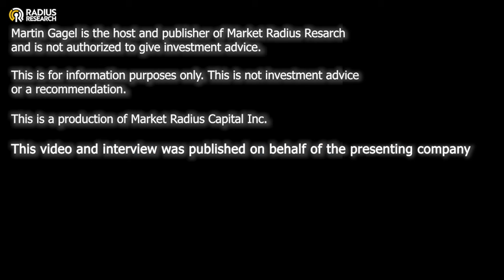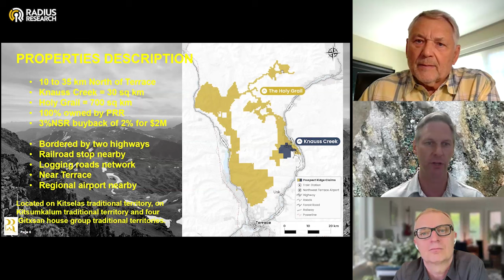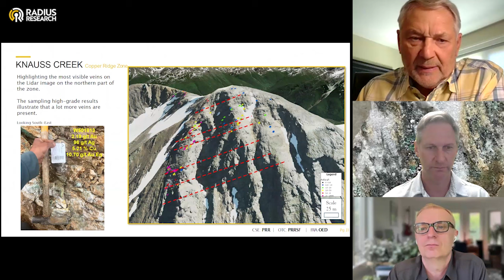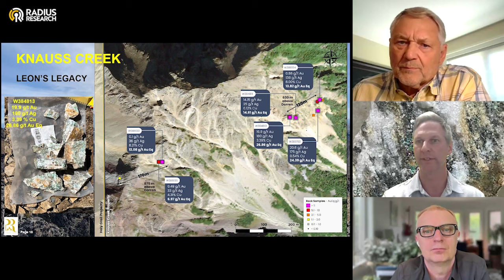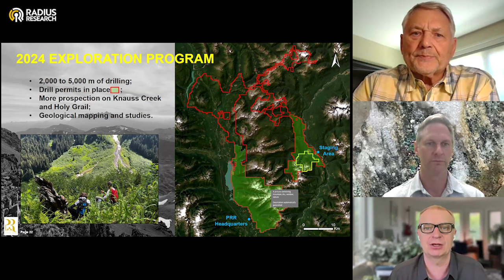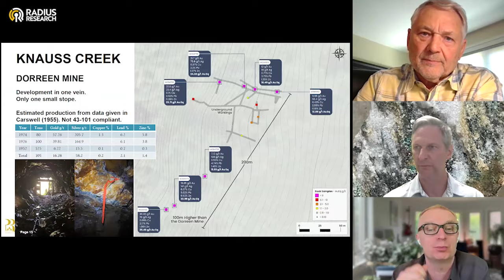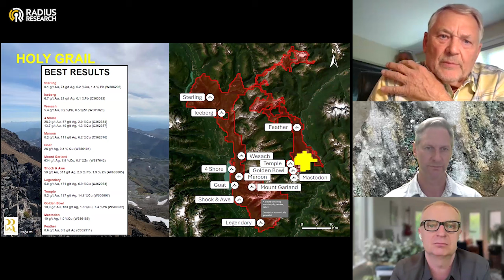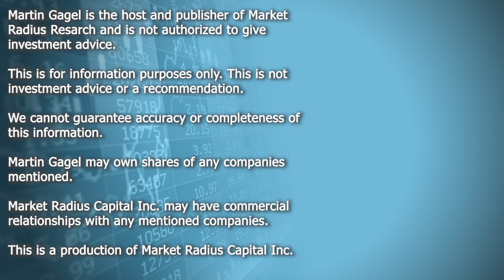Prospect Ridge (PRR / PPRSF) CEO Mike Iverson & Pres. Yan Ducharme: Summer Drilling Program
CEO Michael Iverson and President Yan Ducharme will outline the summer exploration plans and upcoming catalysts for its Knauss Creek and Holy Grail projects near Terrace BC. These projects lie close to infrastructure and host historical gold production which averaged 16.8 g/t Au, 58 g/t Ag, 0.22%cu 2.1% Rb and 1/4% Zn.

Prospect Ridge Resources is a British Columbia-based exploration and development company focused on gold, silver and copper exploration. Prospect Ridge's management and technical team cumulate over 100 years of mineral exploration experience and believes the Knauss Creek and the Holy Grail properties, near the town of Terrace, B.C., to have the potential to extend the boundaries of the Golden Triangle to cover this vast underexplored region.

PROSPECT RIDGE RESOURCES CORP.
$PRR $PRRSF

CEO Michael Iverson
President and Director Yan Ducharme